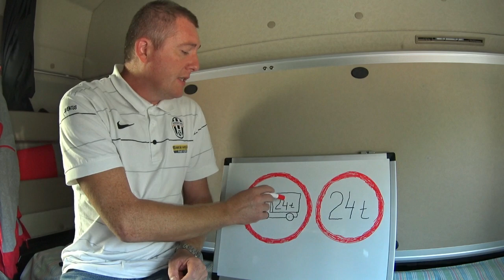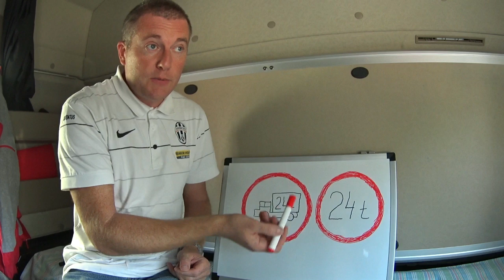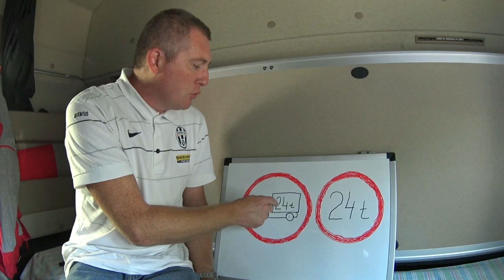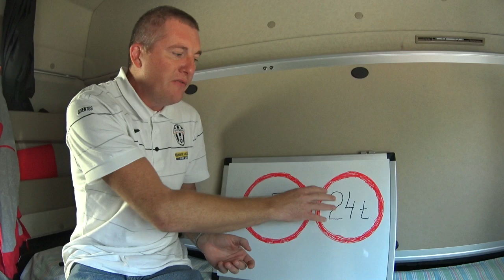Знаки ограничения максимальной массы!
Как различить два разных знака,которые указывают  ,казалось бы,на одно и то же!